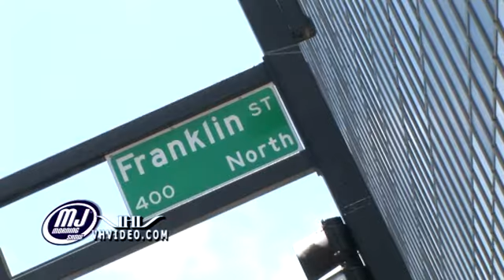A Midget gets Stuck in a Tree Hidden Camera VHVIDEO.COM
A Midget gets Stuck in a Tree after climbing for his cell phone. Will you help him get down? Hidden Camera with Tampa Bay's Dave the Dwarf on the MJ Morning Show 933FLZ.